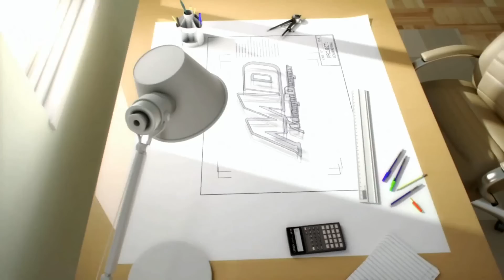E24 - 7 Days to Die Alpha 11 - Base Exit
In this episode, we connect the tunnel from the base to the garage, and the garage to the house.

7 Days to Die is a "survival horde crafting game" that combines the dying of a zombie apocalypse with the dying of Minecraft.  And then you die.

MY GAME SETTINGS:
Difficulty Settings - Warrior
Perc. of Night - 20%
Zombie Run - Default
Enemy Aggression - Normal
24 Hour Cycle - 40 Minutes
Block Durability - 100%
Loot Abundance - 150%
Loot Respawn Time - 7 Days
Drop on Death - Toolbelt Only
Enemy Memory - 60 Seconds
Enemy Spawning - Medium
Craft Timer - Off
Loot Timer - Fast
Air Drops - Every 1 day(s)